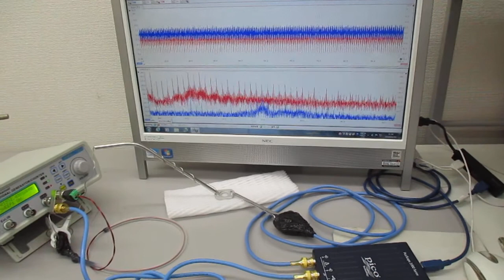超音波プローブの発振制御による表面検査技術 Ultrasonic-labo